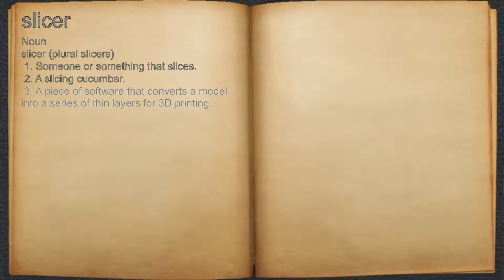What does slicer mean?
A spoken definition of slicer.

Intro Sound:
Typewriter - Tamskp